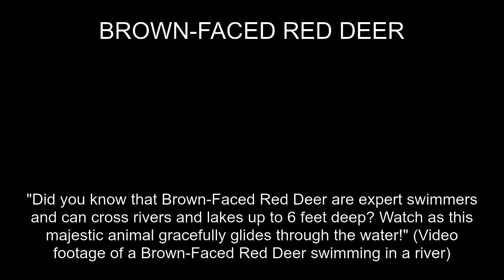Brown-faced red deer Fact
In this video, you'll learn a fun fact about the BROWN-FACED RED DEER. Did you know "Did you know that Brown-Faced Red Deer are expert swimmers and can cross rivers and lakes up to 6 feet deep? Watch as this majestic animal gracefully glides through the water!" (Video footage of a Brown-Faced Red Deer swimming in a river)?